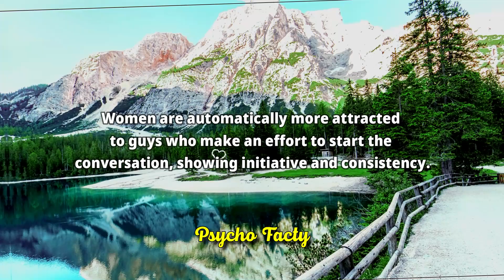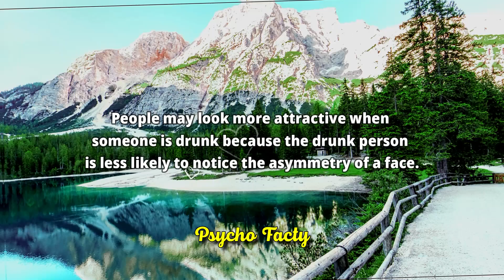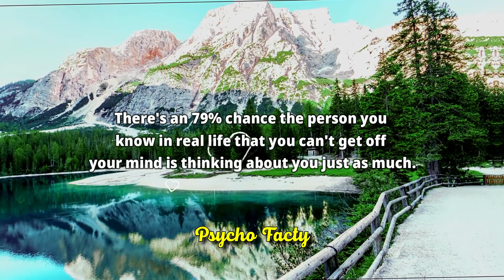Amazing Psychology facts about human behaviour that will blow your mind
psychological facts,
psychology Quotes,
psychology Says,
psychology facts,
psychology facts about human behavior,
psychological facts,
psychology facts,
quotes,
psychology,
7 interesting psychological facts
about music,
12 psychology facts about people
21 shocking psychological facts
psychopathophysiology of human
behavior,
relationship advice,
women psychology,
human behavior,
mind-blowing facts,
dating advice
women's thoughts,
dating experiences,
female psychology,
interpretation,
communication patterns,
subconscious desires,
societal conditioning,
emotions,
intuition,
fulfilling relationships,
dating tips,
meaningful connections,
human psychology,
psychology facts,
human Psychological facts,
psychological facts,
psychology,
psychology says,
human behavior,
deep psychology,